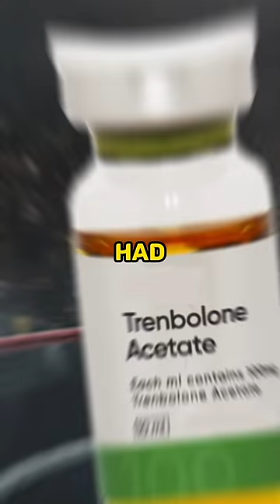Do you believe Canelo?